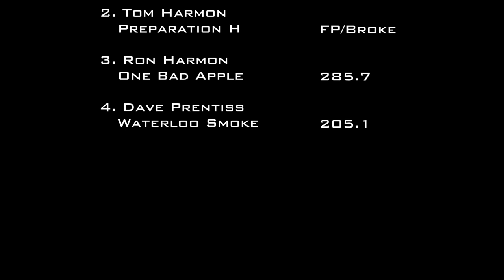7/1/95 WP Armada, MI Pro Stock Tractors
Wolverine Pullers
Pro Stock Tractors
Armada Fairgrounds
Armada, MI

Filmed by Ted's Pulling Tapes.  Edited by me.